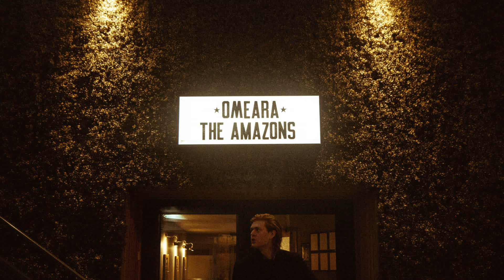Stereo Honey - Don't Speak (Making Of)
Music video by Stereo Honey performing Don't Speak (Making Of). Stereo Honey